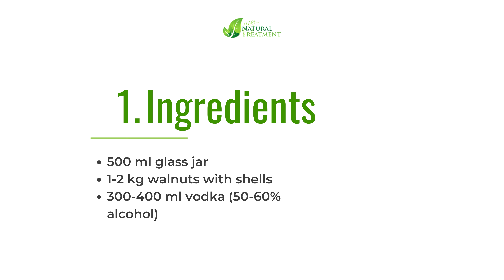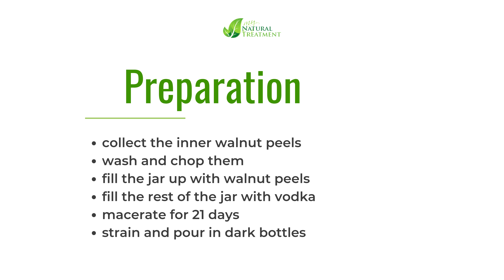VODKA AND WALNUTS REMEDY FOR HEALING THYROID FAST!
Discover the vodka and walnuts cure, a natural remedy for thyroid problems and other health issues.

Vodka & Walnuts for Thyroid Cure

If you suffer from thyroid problems, especially hypothyroidism, this vodka and walnut remedy can actually help. Hypothyroidism is a serious condition and we advise you to consult a herbal doctor or a naturopath beforehand.

For this remedy you’ll need:
A 500 ml glass jar
1-2 kg walnuts with shells
and 300-400 ml of vodka or other grain or fruit made alcohol that has a 50 to 60% alcohol content.

Crack open the walnuts and remove the inner brown membranes that separate the walnut kernels.

Thoroughly wash the membranes and chop them. Fill up the jar with chopped inner walnut peels.

Then fill the remaining of the jar with vodka.

Seal the jar and leave it aside for the following 21 days.

Now the walnut tincture is ready.

Strain the content and pour it in dark glass bottles. Make sure the bottles can be fully sealed to preserve the properties of the walnut tincture.

Add 1 tbsp of the walnut tincture in 100 ml of water and drink this 30 minutes before every meal, 3 times a day. If you cannot ingest alcohol, a great substitute for the vodka in this remedy is vegetable glycerin, that is used for tinctures and other botanical products.

Besides supporting thyroid health, this walnut and vodka cure is also great for intestinal parasites, and is anti-inflammatory, tonic and soothing for the entire body.